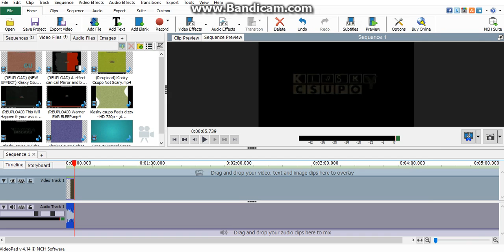How to Make Old Film Sepia